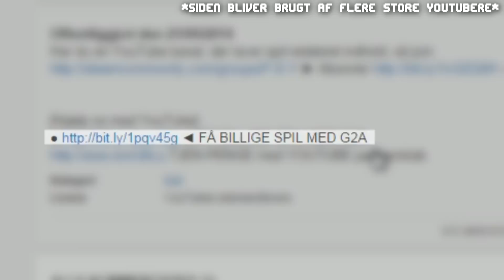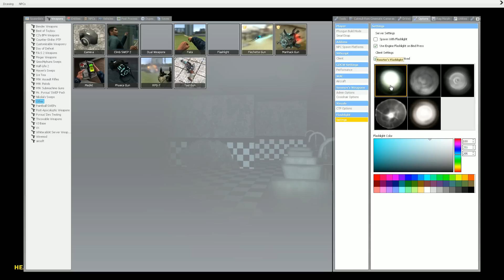FIVE NIGHT AT FREDDIE'S | Garry's Mod [Danish]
INDEHOLDER JUMP-SCARES
Tjek Nicolai, som var med i videoen, har en fed kanal

[Svar på spørgsmål]
Asger bruger John Smith texturepack/Halcyon Days
Vi optager med DXtory og Fraps.
Vi redigerer med Sony Vegas og After Effects